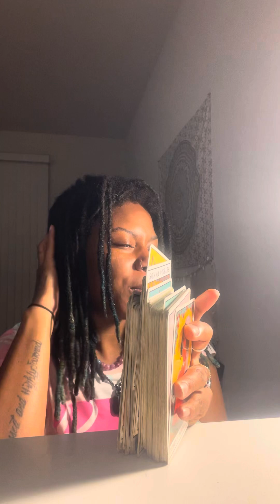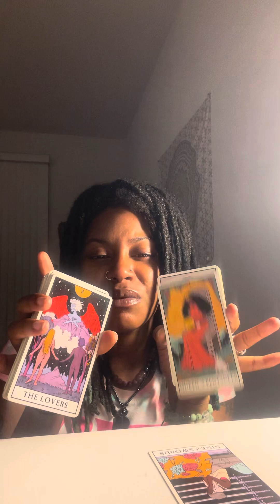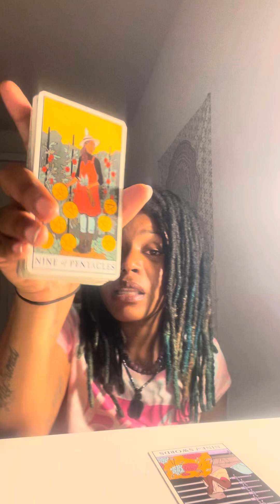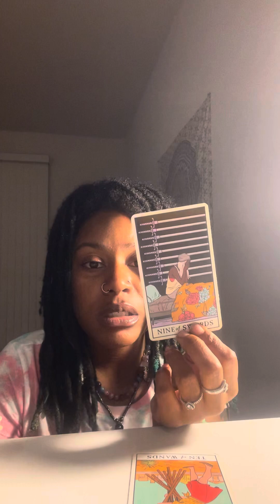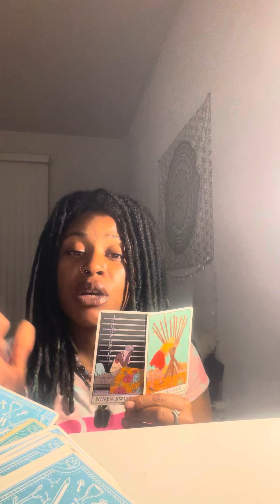Getting in the habit of having more responsibilities